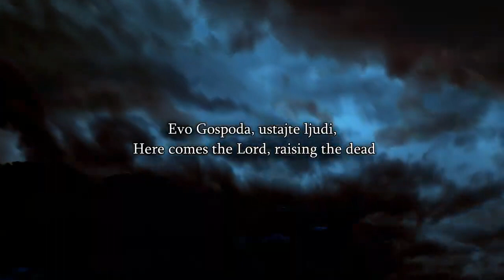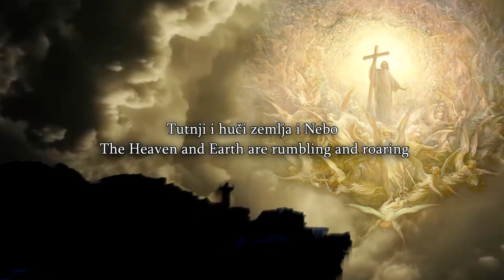Scraps Is Out of Control Again Sheikh Mohammed Blames Ananda